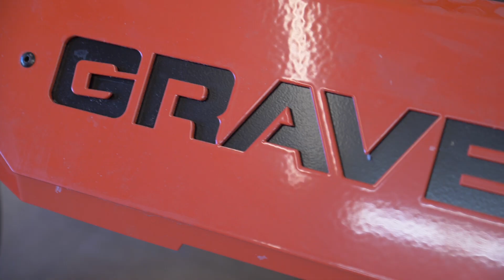Ellington Agway 15 Second Outdoor Power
Ellington Agway is Tolland County’s leading Outdoor Power Equipment dealer.  Family owned and operated for nearly 50-years, we carry a broad selection of product from John Deere, STIHL, Mahindra, Ariens & Gravely. Our knowledgeable, courteous staff is on hand 7-days a week for all your Parts & Service needs. Most importantly, we proudly service what we sell! Our team of factory-trained technicians is on-site to provide service and repair to most any make or model. We offer pick-up and delivery and convenient Mobile Maintenance Services to most local communities. With our on-road technicians and fully-equipped service trailer, no task is too large.  We service all of southern New England, Western Massachusetts, Ellington and surrounding communities. Stop in or call today!